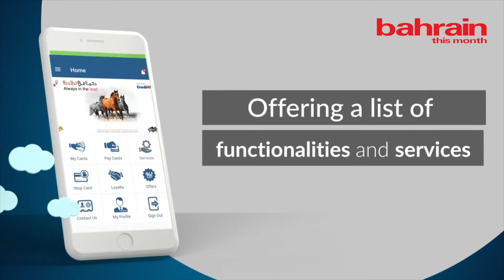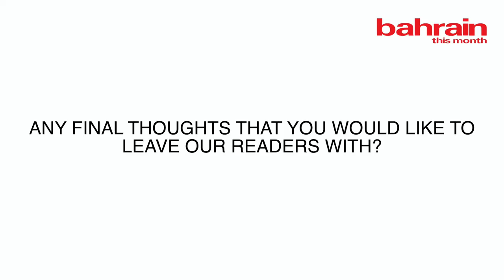Ahmed Seyadi - CEO of CrediMax | Fintech Bahrain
Founded in 1999, CrediMax was the first provider of premium services to credit card users in the Kingdom and, as a fully-owned and independent subsidiary of BBK, has continued to maintain its position as one of Bahrain banking’s greatest assets. We spoke to the company’s CEO, Ahmed Seyadi, about its latest service – eCrediMax.